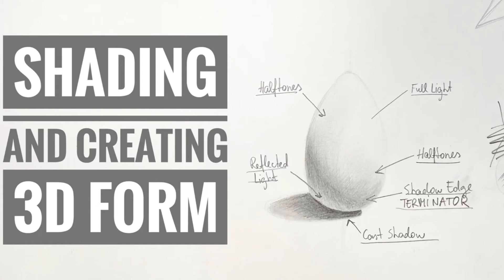How to draw a realistic egg - shading and creating 3D form with light and shadow values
How we can achieve realistic drawing on a flat surface - by manipulating with light and shadow - building tonal values with a graphite pencil.